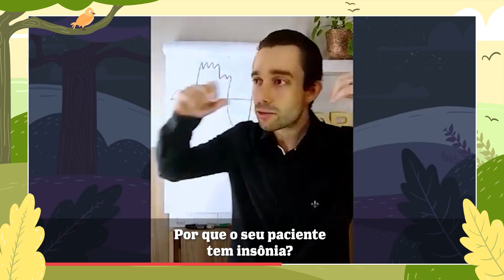Por que o seu paciente tem insônia? | Ivan Bonaldo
O cérebro entende que precisamos resolver algo e quanto mais se pensa, mais se pode achar a solução. Esta é uma das lógicas da insônia, da dificuldade em pegar no sono.